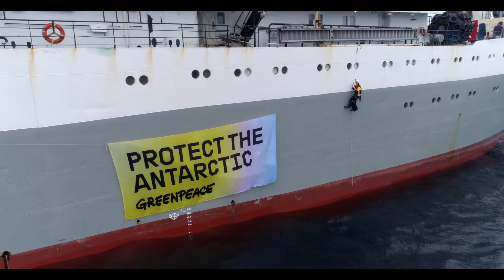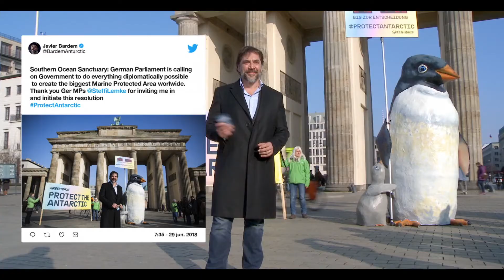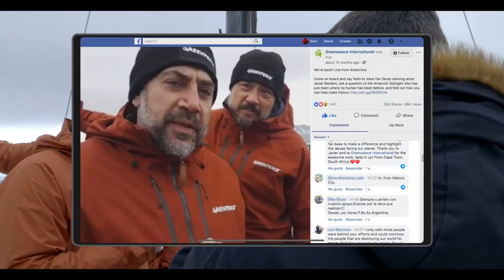Álvaro Longoria Sanctuary trailer